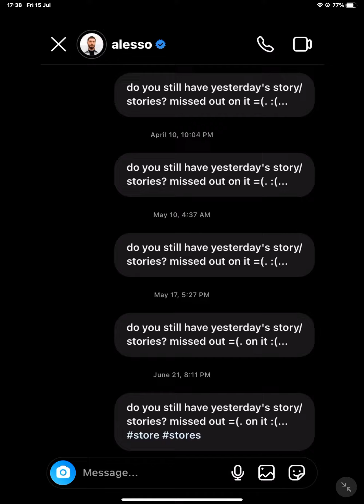15 July 2022